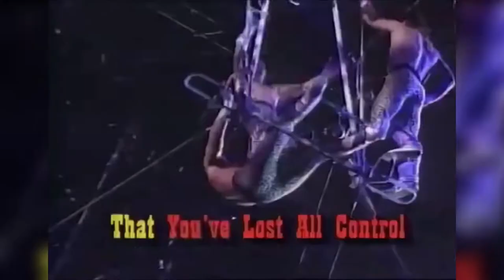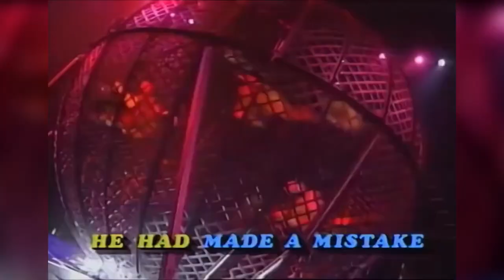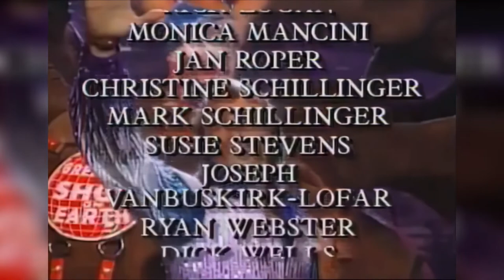Disney Sing Along Songs Lets Go To The Circus! 1994 Upscaled to HD